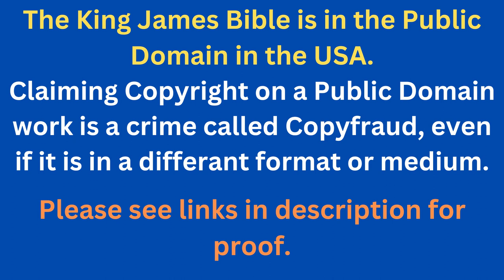Through The Bible In A Year - Day 285- Bible Reading Plan KJV -Shining The Light Ministries -Day 285